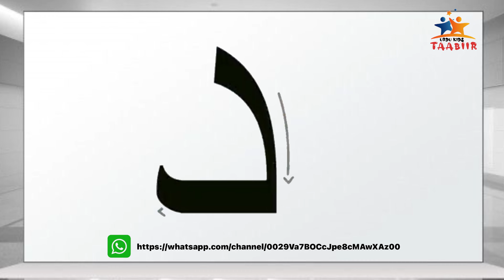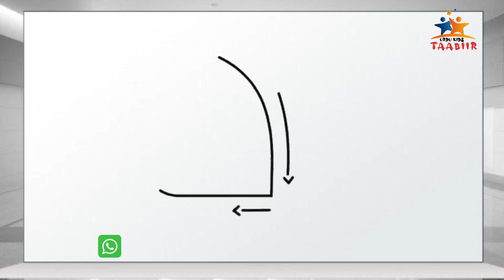DAAL,د،Urdu letter,Bay phonics ,Lkg,learn urdu alphabet,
DAAL,د,دال،دال#Urdu letter,Bay phonics ,Lkg,learn urdu alphabet,ٹ,song#ث#ثے